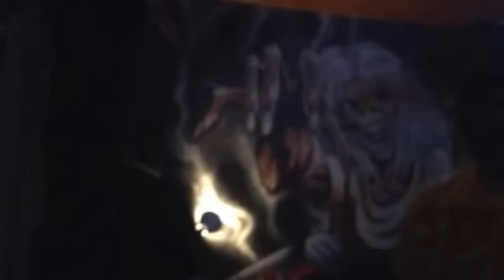Darksite @ the Masons Arms Llanelli 17 05 14 vid 1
Darksite @ the Masons  Arms Llanelli